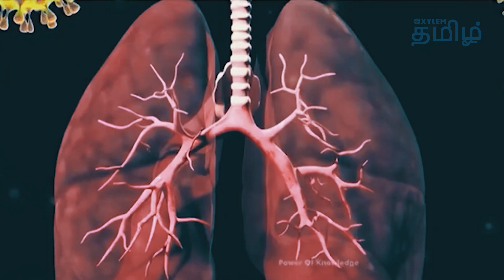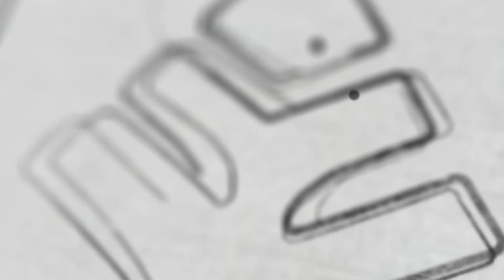🦠 CHINA 🇨🇳 LOCKDOWN Again?????? | XYLEM TAMIL